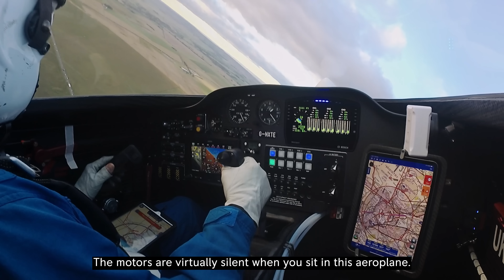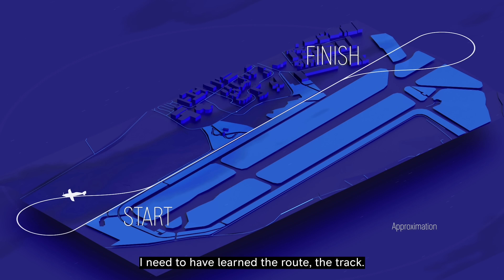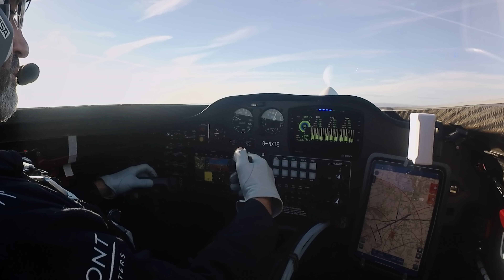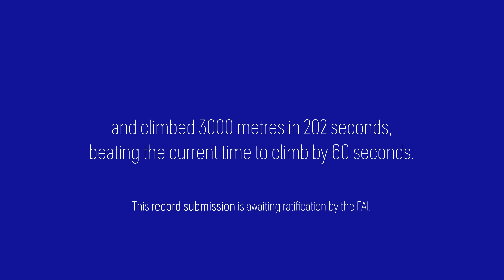Rolls-Royce | Spirit of Innovation’ is officially the world’s fastest all-electric aircraft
Our all-electric ‘Spirit of Innovation’ aircraft is officially the world’s fastest all-electric aircraft, having set two new world records which have now been independently confirmed.